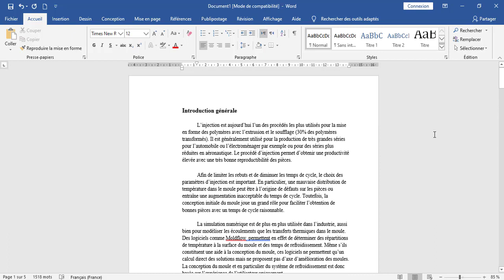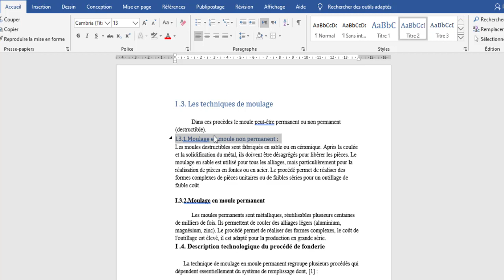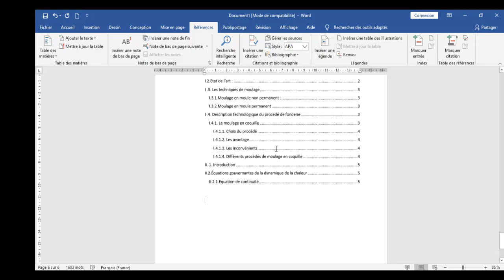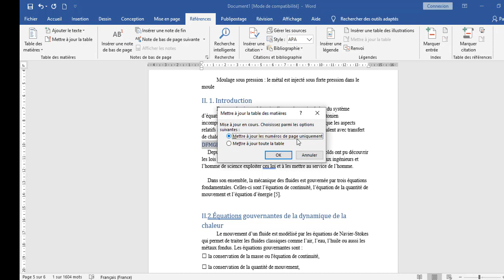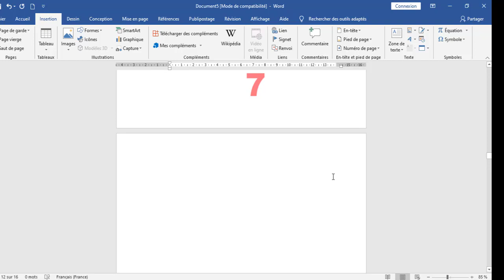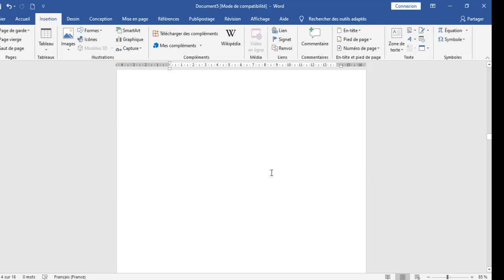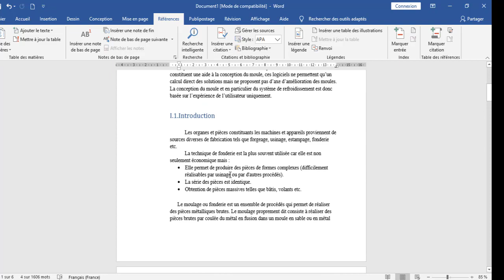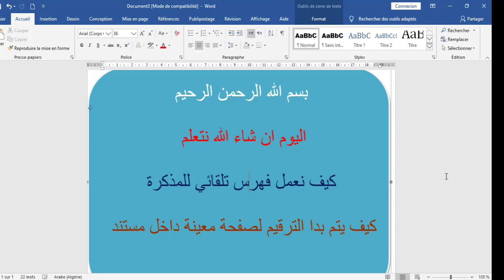جديد 2020_ كيف_ اعمل_ فهرس_ تلقائي_ للمذكرة#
في هذا الفيديو قمت بشرح ترقيم صفحات البحث العلمي, كيف تقوم بعمل جدول محتويات للبحث او لرسالة ماجستير او دكتوراه او اي ملف في الورد , وكيف تقوم بتحديثة بشكل تلقائي ,,,,,
كيفية عمل فهرس تلقائي
كيفة اعمل فهرس اتوماتيكي
طريقة بدء الترقيم من صفحة معينة في  office word 2020